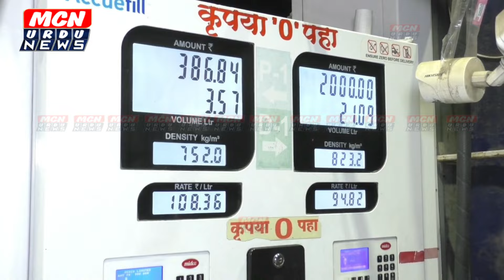ट्रक ड्रायवरों की हड़ताल की खबर फैलते है पेट्रोल पंप पर लगी लाईने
News of truck drivers' strike spreads; lines formed at petrol pumps